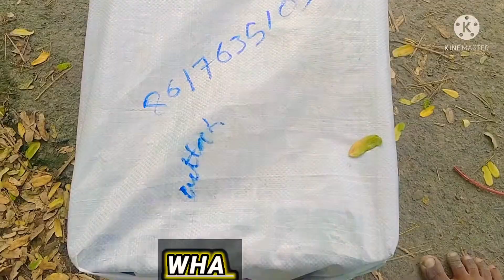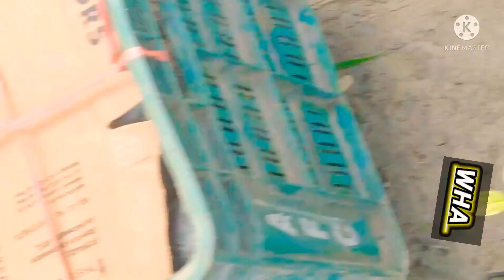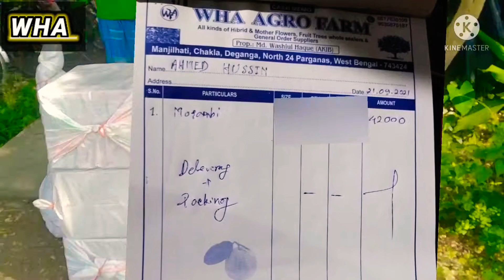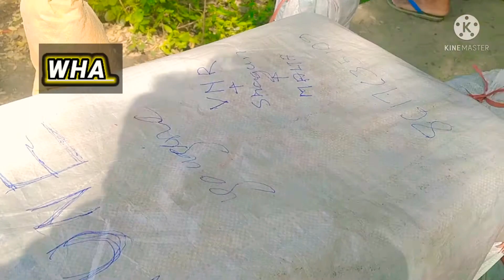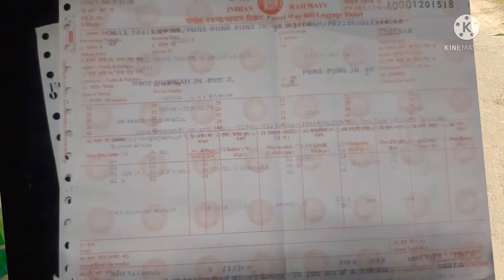How To Pack COURIER Life PLANT For Online Sale.how to pack plant for train parcel.Live plant packing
How To Pack COURIER Life PLANT For Online Sale | how to pack plant for train parcel | Live plant packing process | plant packing process | ECOON plant | packing and shipping | Indian train parcel process|kaise train per Saman bheja jata hai| train parcel Karne Ka tarika | live plant shipping by train | how to deliver live plant | leaf plant packing process in West Bengal | mango plant packing process || fruit plant packing process || big plant packing process || plant parsel || plant supply government process|| WHA Agro farm|| how to pack plants for courier

Why are we dropping this box of plants off a ledge? Plant shipping is in full swing and WHAAGROFARM demonstrates how we package our plants to ensure they arrive to you in good shape. No plants were harmed in the making of this video. II

 Description :- WHA AGRO FARMS Food & plants

WHA NURSERY.

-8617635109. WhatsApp